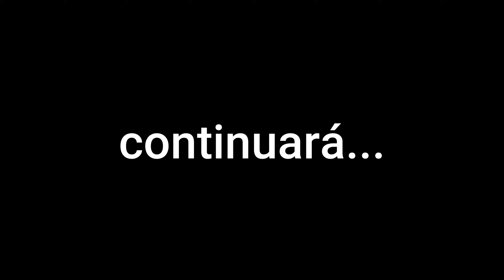Cuarta enredada - el juego del calamar 1/2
Que pasa deportistas!! Nueva quedada enredada, y ya van cuatro!
En esta ocasión nos desplazamos a Savall, ruta elegida por ser rica en variedad, pistas y senderos, la combinación que más nos gusta.

Ciclistas: David, Miguel, Xavi 1 , Xavi 2, Xavi 3, Javi, Juanmi,  Jose Luis, Pedro, Ramon y un servidor.
¿Por que le llamo el juego del calamar? Cada vez que mirábamos para atrás, faltaba uno xD

Elige máxima calidad en Youtube, 1440 60k.

CONFIGURACIÓN DE HOY EN LA GOPRO
RES/ FPS: 2.7k|60
Lente: super gran angular
HyperSmooth: boost
HindSight: desactivado
Tasa de bits: estándar
Balance blancos: auto
Nitidez: alta
Viento: Auto